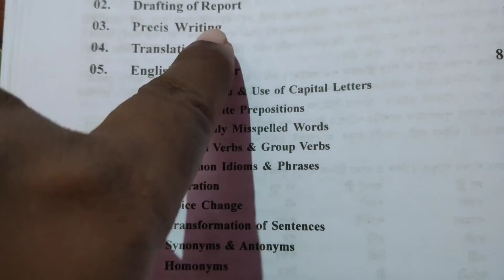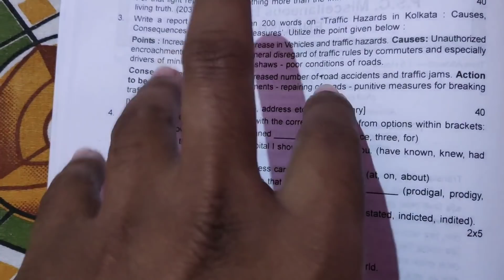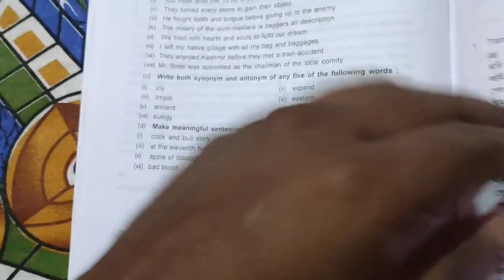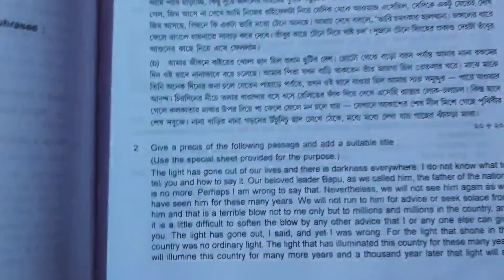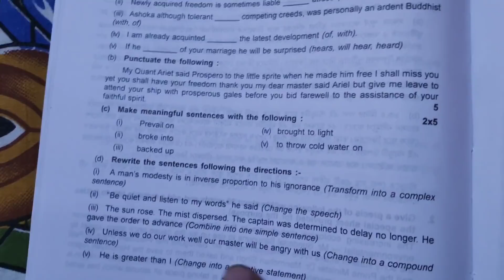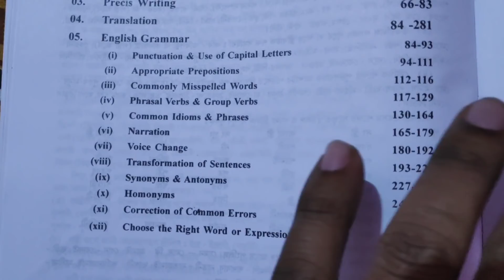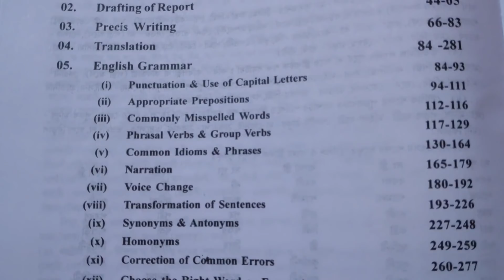WBPSC Miscellaneous Mains Exam : English নিয়ে একটু আলোচনা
Miscellaneous Exam এ English থেকে কোন কোন বিষয়ে কত নম্বর থাকে সেটা আলোচনা করলাম..
আজকের lesson তা অনেকেরই ভালো লাগবে...

দেখতে থাকুন...